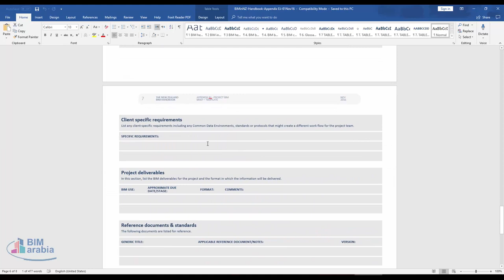BIMinNZ Handbook Appendix Eii 01